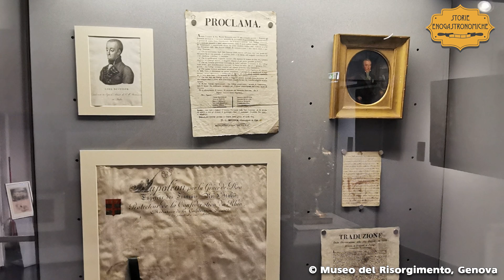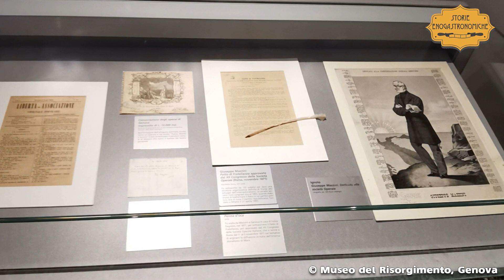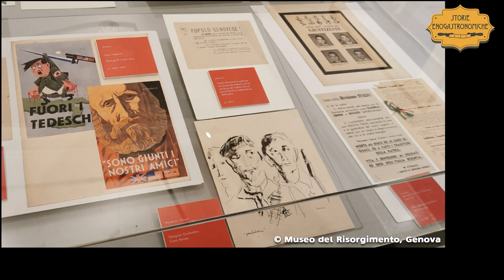Museo del Risorgimento in casa Mazzini a Genova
Esposizione straordinaria per nobiltà d’intenti, serietà dell’approfondimento storico, brillantezza del criterio espositivo, efficacia pedagogica, elevata funzione sociale, assolvendo il compito di raccontarci la genesi dell’aspetto moderno del Paese in cui viviamo: la nostra visita guidata.